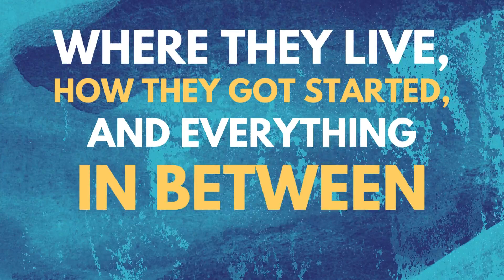The Mastermind behind the Digital Nomads Daily Podcast: Nienke Nina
✨Working remotely has allowed many travel lovers like Nina to explore new places, connect with like-minded individuals, and grow both personally and professionally.

✨Nienke Nina shares her story of starting out with no knowledge of English and dreaming of living abroad. Taking the opportunity of an Erasmus exchange in Denmark, she was exposed to a global community of international friends, which sparked her curiosity further and made her feel like she belonged somewhere for the first time. She continued to pursue her passion for travel and writing, taking on an internship in Italy and eventually becoming a digital nomad in the Philippines and other parts of Asia. Her journey demonstrates the importance of following your passions and taking risks to achieve your dreams.

Join the Koorliny Kanana community on Discord and connect with other digital nomads!